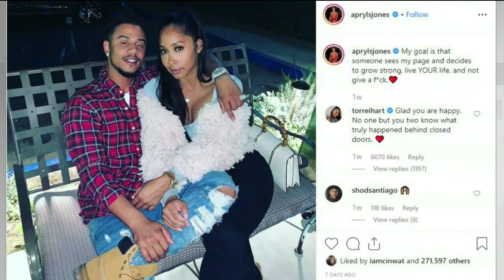Spilling The Tea w/Lady T Ep. 37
☕️ GRAB A CUP...Gravi-TEA has all of this piping hot tea spilling in your direction! Watch BMORE Lifestyle on MyTVBaltimore for all the latest tea! FizzandApryl RKellyGF MajorTea CelebrityNews EntertainmentNews 🤩